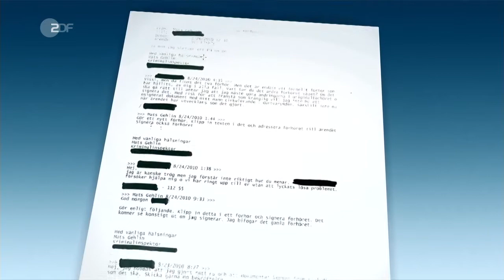Julian Assange - Vorwürfe waren erfunden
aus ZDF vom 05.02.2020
UN-Sonderberichterstatter für Folter: Es war ein moderner Hexenprozess mit dem Ziel ein Exempel zu statuieren.
Vergewaltigung war erfunden. Rechtstaatliche Grundsätze wurden über Board geworfen. Protokolle wurden gefälscht.